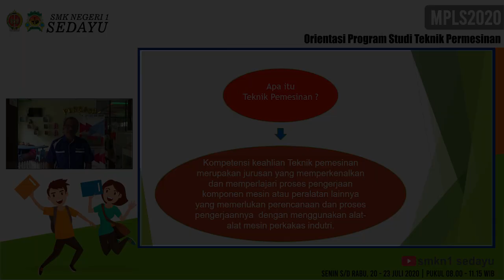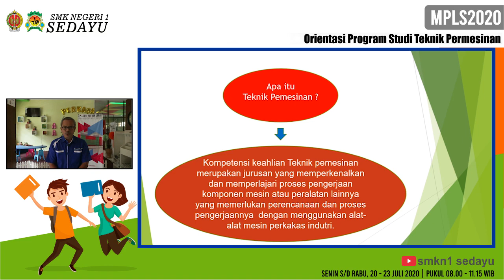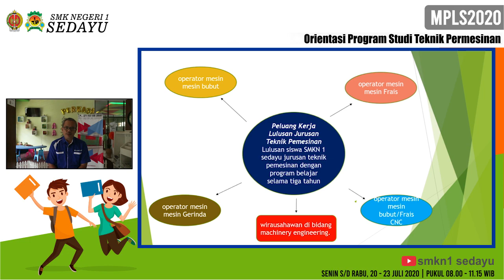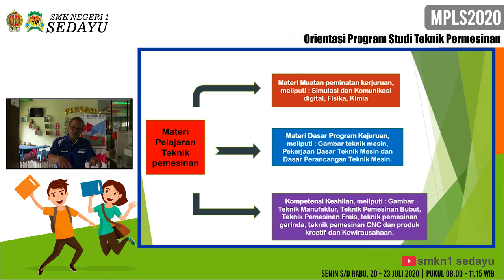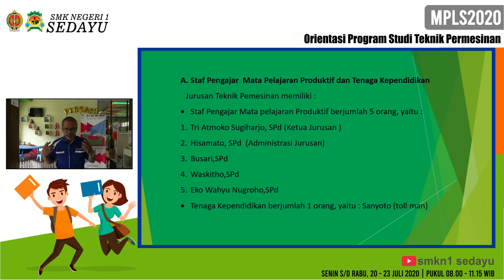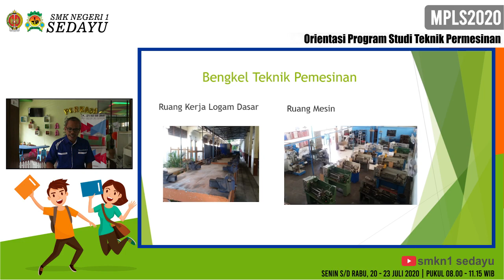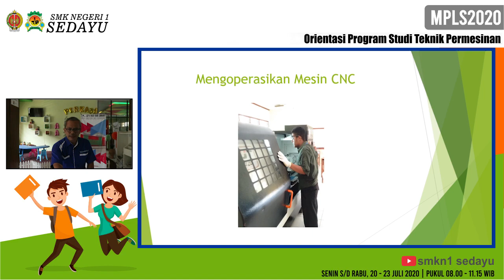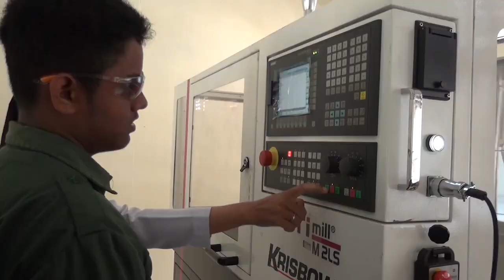Orientasi Program Studi Teknik Pemesinan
📌Link Absensi Siswa
Sesi 4